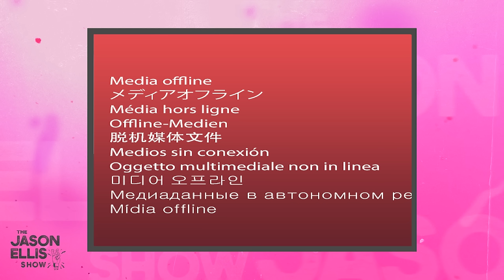Megan Holiday is back! Sobriety, 90’s Deep Cuts & Games! | EP 163 | The Jason Ellis Show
Jason Ellis and Michael Tully are joined by Megan Holiday for a show that includes the changes in radio, how Gen Z is being served the worst tunes, trying to replace Metallica, choosing which 90s heartthrob to shack up with, why Drake isn’t a mumble rapper, why crying and being the little spoon is ok, why plastic surgery is cool, why Gwen Stefani deserved better, and how moby dated so many girls in the 90s and 2000s.

Become your own soulmate, whether you’re looking for one or not.

Go to HelloFresh.com/ellisfree and use code ellisfree for FREE breakfast for life! One breakfast item per box while subscription is active. That’s free breakfast for life at HelloFresh.com/ellisfree with code ellisfree